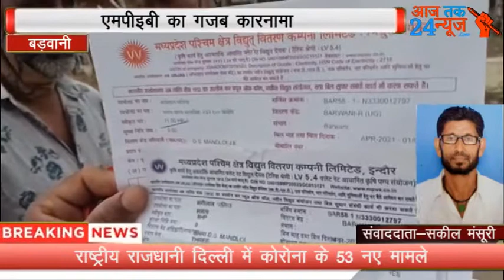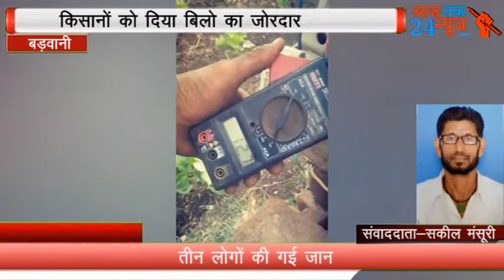रिपोर्टर सकील मंसूरी के साथ अमजत मंसूरी की रिपोर्ट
स्थान बड़वानी मध्य प्रदेश

लोकेशन/बड़वानी

स्लग :-  *MPEB का झटका*

*MPEB का गजब कारनामा किसानों को दिया बिलो में जोरदार झटका 8 हार्सपावर के मोटरपम्पो का 12 से 15 हार्सपावर मोटरपम्प का बिल*

एंकर :- बड़वानी की अजब एमपीईबी का गजब कारनामा किसानों को दिया बिलो में जोरदार झटका 8 हार्सपावर के मोटरपम्पो का 12 से 15 हार्सपावर मोटरपम्प का बिल एमपीईबी में आकर किसानों ने बताया एमपीईबी के अधिकारी बस ले रहे मोटी तनख्वाह काम पर किसी का नही है ध्यान वही सीएम हेल्पलाइन में भी बता रहे झूठ, किसान इस समय दोहरी मार झेल रहे फिर भी एमपीईबी की चल रही मनमानी।

कई वर्षों से 8 एच पी हॉर्स पावर का एमपीईबी बिल दे रही हैं इस बार 8 एची पी मोटर बिलो को 11 एची पी ,15 एच पी के बिल दे दिए ।

 दरअसल बारिश की लंबी खेच के चलते किसानों को दूसरी बार फसल लगाने की जहमत उठाना पड़ रही है वही शिवराज सरकार के राज में सीएम हेल्पलाइन में भी राहत नही मिल रही है। ग्राम भामटा और सोंदुल के लगभग 6 किसानों की समस्या लेकर बड़वानी MPEB आये जिनके द्वारा बताया गया की बड़वानी ग्रामीण एमपीईबी  विभाग द्वारा ट्यूब वेल खनन के लिए 8 एच पी मोटर का कनेक्शन हैं  बिल में 15 एची पी मोटर का बिल दिया जा रहा है व जिसके के लिए किसानों ने सीएम हेल्पलाइन में शिकायत की जाने के बाद भी एमपीईबी द्वारा इस बार 8 एच पी की मोटर को 15 एच पी का बिल दे दिया और सी एम हेल्पलाइन में भी झूठी जानकारी दे कर इतिश्री कर ली गयी । एमपीईबी से अधिकांश 6 महीने में 2800 का बिल आता है पर इस बार किसी का 14 हजार किसी का 18000 हजार आने से बिजली विभाग के बिल का झटका किसानों को लगा हैं।   किसान परेशान हैं वही किसान भामटा व सोंदुल के किसानों को 12 से 15 हार्सपावर के मोटरपम्प का हजारों रुपये का बिल दिए गए है किसान कैसे भरेंगे।

बाइट - रेदास कुमावत - किसान